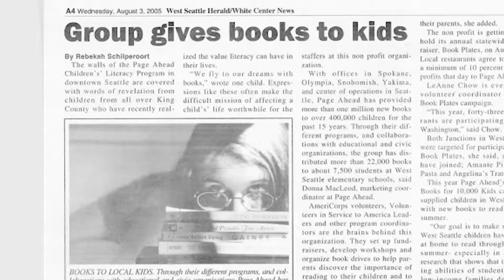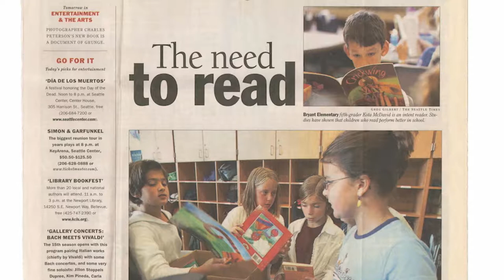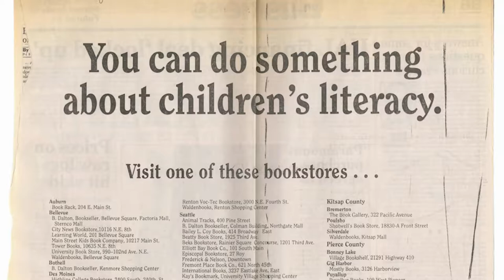Close the book on illiteracy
A Columbia Bank Neighborhood Hub Conversation with Executive Director Susan Dibble from Page Ahead.